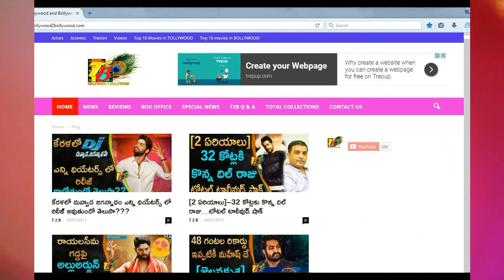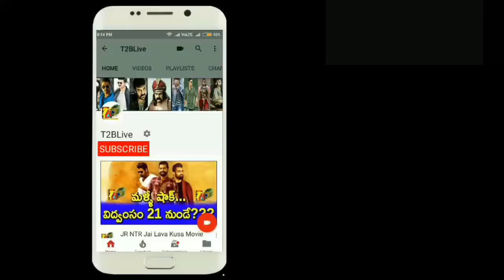Paisa Vasool First Day Collections Prediction | paisa Vasool 1st Day Collections